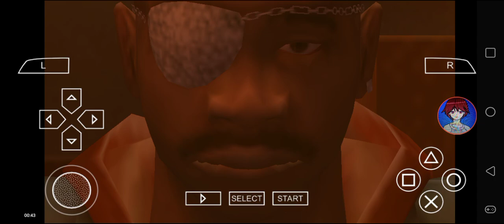Def Jam FFNY The Takeover - Slick Rick vs Sean Paul @ Crow's Office